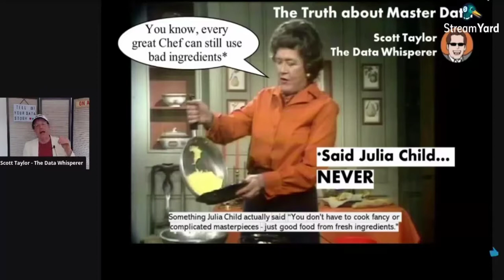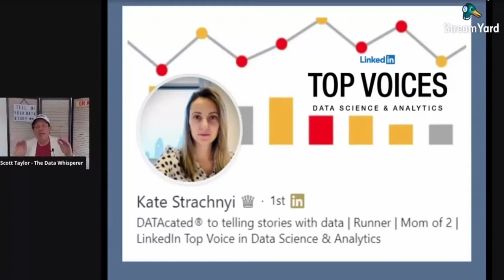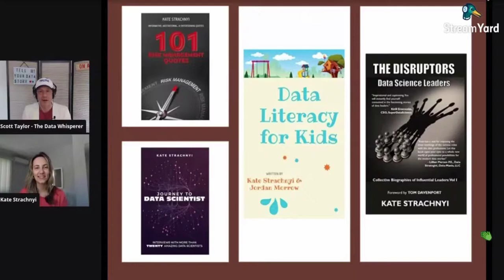Tell Me Your Data Story - Episode 5 With Kate Strachnyi of Story By Data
Join me and 2X LinkedIn TOP VOICE Kate Strachnyi as we share thoughts, rants and ideas about Data Science, Data Management and Cool Data Merch